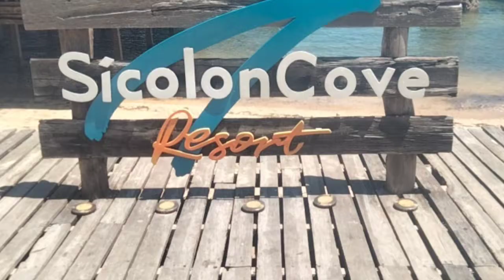Sicolon Cove, Family bonding with friends